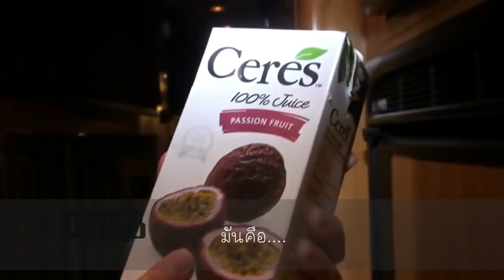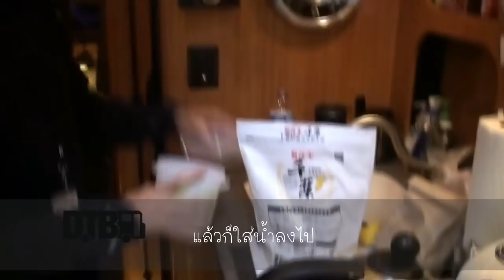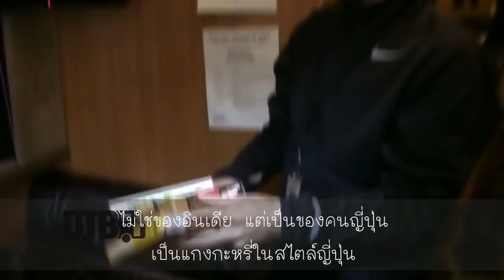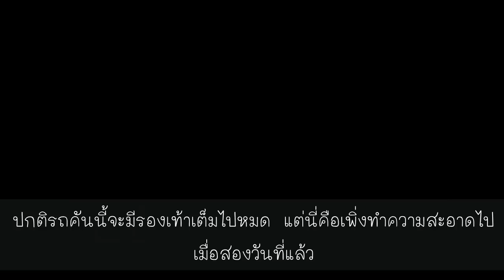ONE OK ROCK @BUS INVADERS Ep. 902 [ Thai sub]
このビデオはプロモーション目的の為にだけ、
公式のリリースをサポートしてください。